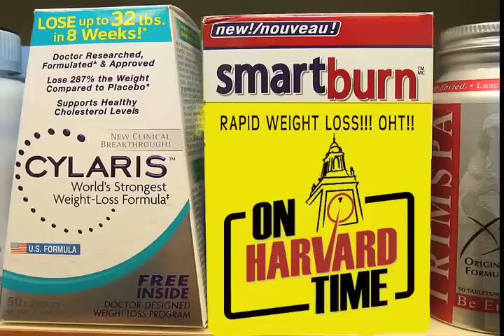The On Harvard Time Weight Loss Solution! (SEASON 3 PROMO)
GET READY for On Harvard Time's new season, starting Sunday October 5th.

Want more On Harvard Time? Of course you do.

And for the best OHT video quality, make sure to click "watch in high quality"!